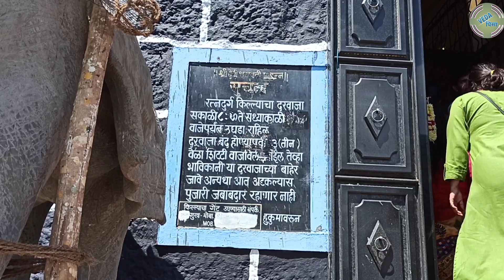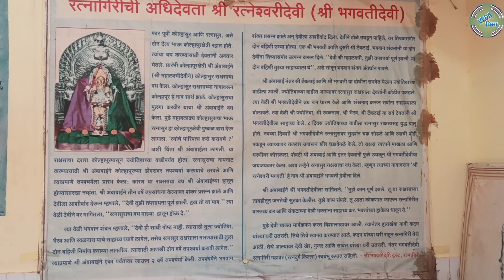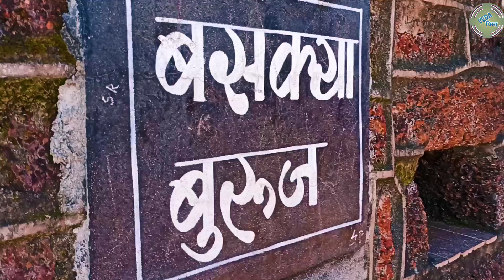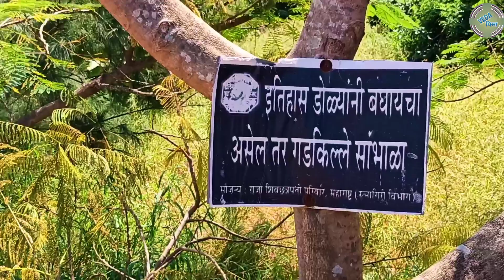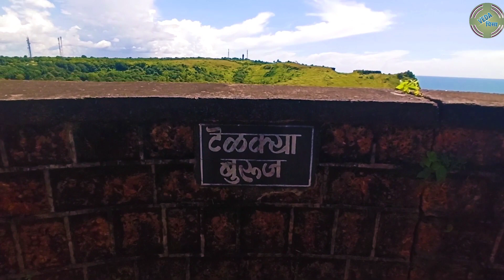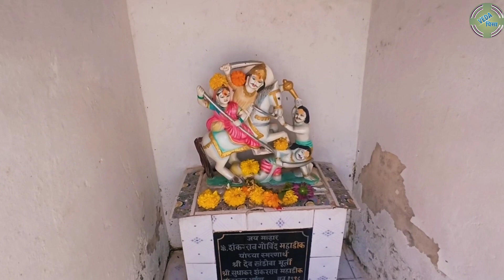Ratnadurg Fort | Ratnagiri Trip Vlog 5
Homestay : Rajnigandha Homestay
Mob. No. Nilesh More : 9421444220 / 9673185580

VedaPisa
VedaPisa Vlog
Veda Pisa Vlog
Vedapisa Vlog
Veda pisa Vlog
Sushant Kadam